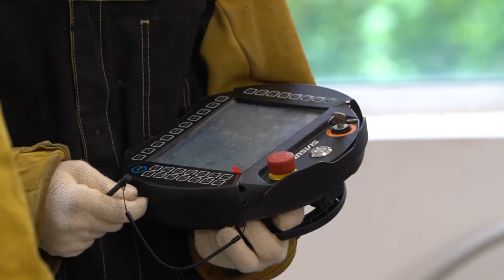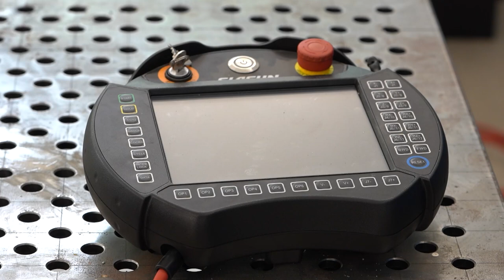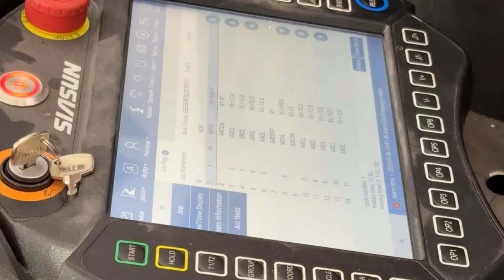Первую учебную мастерскую по роботизированной сварке открыли в приморском колледже.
Новую современную учебную мастерскую «Роботизированная сварка» открыли в Региональном техническом колледже при поддержке Минвостокразвития России и Правительства Приморского края. Сегодня сварочное производство - востребованное направление на рынке труда.